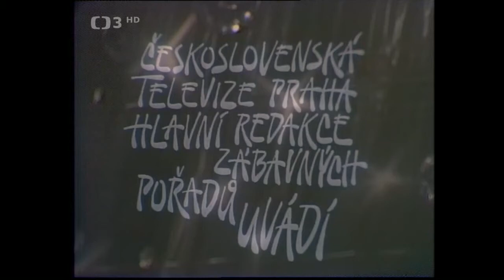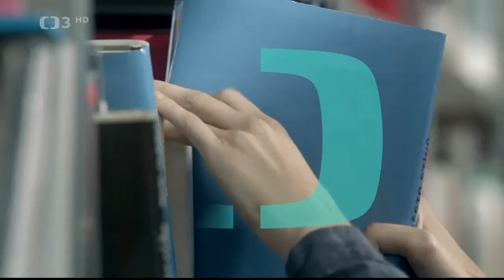Suvenýry Karla Vlacha ◎ Miloš Kopecký uvádí melodie s vynikajícím orchestrem a jeho hosty (1985)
📀  Miloš Kopecký uvádí nestárnoucí melodie s vynikajícím orchestrem a jeho hosty (1985). Dále účinkují: V. Preiss, Y. Simonová, K. Hála, L. Kozderková, D. Veškrnová, J. Molavcová, Z. Svěrák a další. Kamera K. Holub. Režie J. Němcová
Karel Vlach (1911–1986) byl český dirigent a kapelník swingového orchestru nesoucí jeho jméno. Ve třicátých letech minulého století se angažoval ve skupinách Blue Music a ve vlastním souboru Charles Happy Boys, později přejmenovaném na Blue Boys. V roce 1939 založil vlastní těleso nesoucí jméno Orchestr Karla Vlacha. Vystupoval na Střeleckém ostrově v Praze a začal spolupracovat s triem Sestry Allanovy. Orchestr hrál převzaté (Benny Goodman), ale i původní skladby. Mezi hlavní autory patřili Kamil Běhounek a Jiří Traxler. Spolupracoval také s řadou předních zpěváků: Arnošt Kavka, Inka Zemánková nebo Jiřina Salačová. Po druhé světové válce Vlach sestavil nový orchestr, který se orientoval na zvuk po vzoru Glenna Millera. Hudebníci hráli například k tanci v kavárně Vltava v Revoluční třídě nebo v kavárně Lloyd na Příkopech v Praze.

V šedesátých letech se orchestr věnoval více populární hudbě a spolupracoval se zpěváky, jako jsou Yvetta Simonová, Milan Chladil nebo Karel Gott.